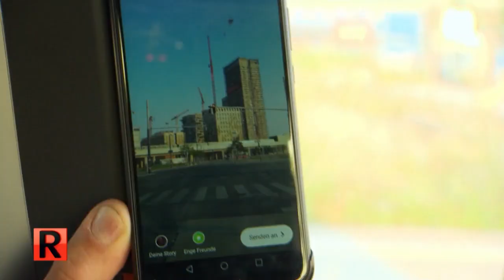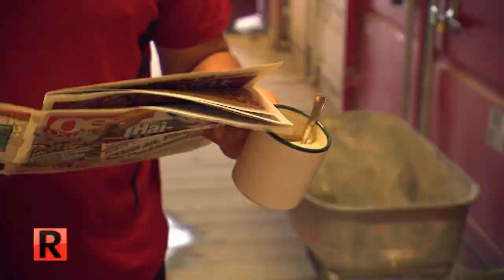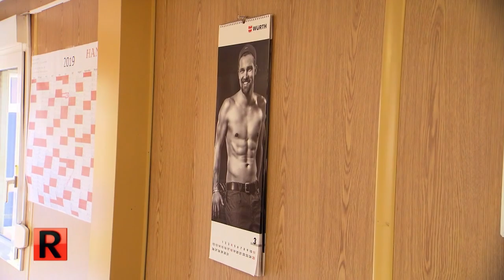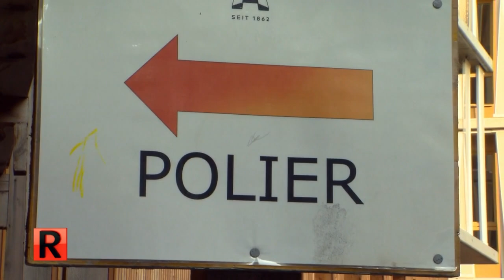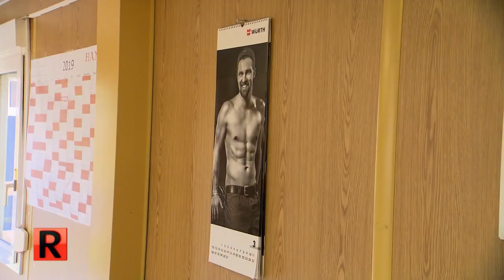Das höchste Holzhochhaus der Welt? - Der Alltag als Frau auf der Baustelle | Die Reportage | ATV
Ein Hochhaus aus Holz: Dieses außergewöhnliche Bauwerk entsteht am Stadtrand von Wien. Mit 24 Stockwerken und 80 Metern Höhe, war es bis vor Kurzem das höchste Holzhochhaus der Welt. Früh morgens beginnt der Arbeitsalltag für Thomas. Wir begleiten den 28-Jährigen bei seinem Alltag auf der Baustelle.